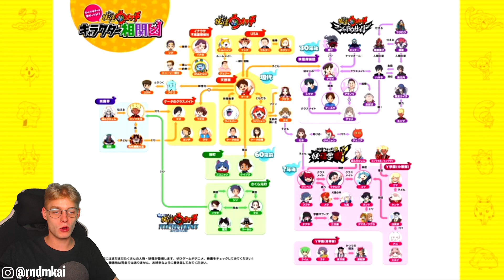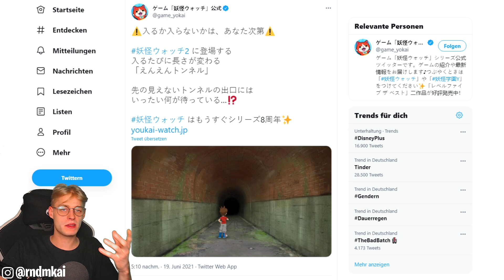Das 8 JAHRE Yo Kai Watch Jubiläumsevent war eine RIESIGE Enttäuschung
Das 8 JAHRE Yo Kai Watch Jubiläumsevent war eine RIESIGE Enttäuschung! SaveYoKaiWatch - Keine Yo-Kai Watch 4 Lokalisierung Ankündigung - Jetzt liegt es an Native Prime - News Spekulatius [German / Deutsch | 1080p HD | 60 fps]
► Switch OLED (weiß) vorbestellen*
► Switch OLED (Rot/Blau)*
► Die neuen Fortnite Switch Joy-Cons kaufen*
► Auf Amazon einkaufen und mich kostenlos unterstützen*
Alle Rechte an Nintendo & Level-5